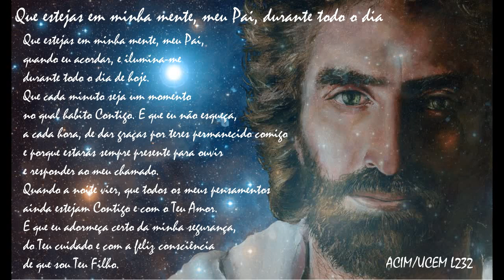Que estejas em minha mente, meu Pai, durante todo o dia ( ACIM Lição 232 )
Que estejas em minha mente, meu Pai, durante todo o dia
Um Curso Em Milagres Lição 232

Que estejas em minha mente, meu Pai, quando eu acordar, e ilumina-me durante todo o dia de hoje. Que cada minuto seja um momento no qual habito Contigo. E que eu não esqueça, a cada hora, de dar graças por teres permanecido comigo e porque estarás sempre presente para ouvir e responder ao meu chamado. Quando a noite vier, que todos os meus pensamentos ainda estejam Contigo e com o Teu Amor. E que eu adormeça certo da minha segurança, do Teu cuidado e com a feliz consciência de que sou Teu Filho.

Assim devem ser todos os dias. Hoje, pratica o fim do medo. Tem fé Naquele Que é o teu Pai. Confia-Lhe todas as coisas. Deixa-O revelar-te todas as coisas e sê destemido, pois tu és o Filho de Deus.

Imagem - Akiane Kramarik